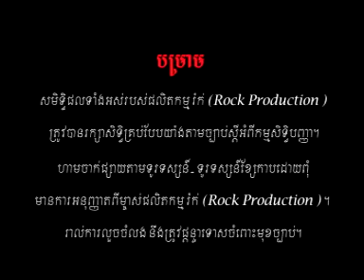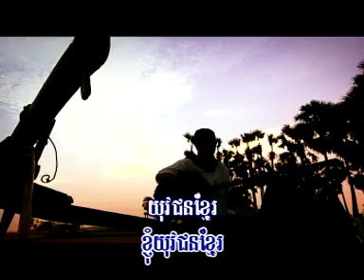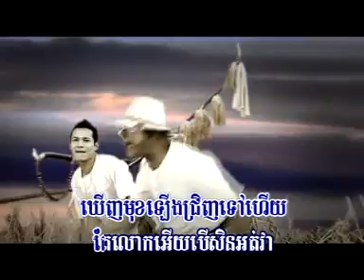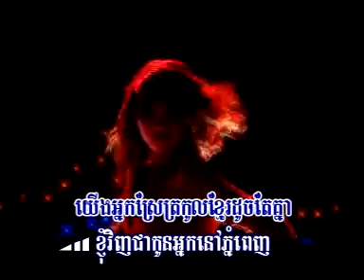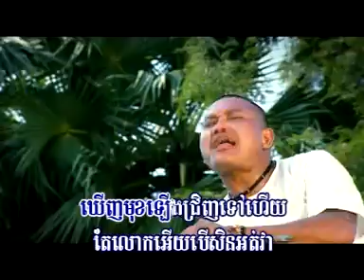Youvetioun khmer - Rock Group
Artist : Linka, Chariya, Nida, James, Vanda & Vichika
Production : VCD Rock vol.104 / CD Rock Vol.104